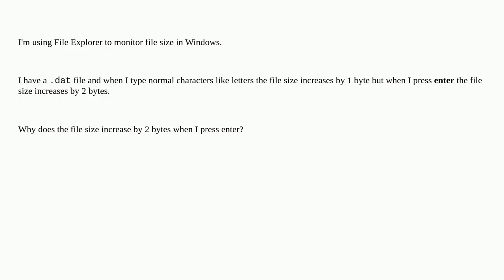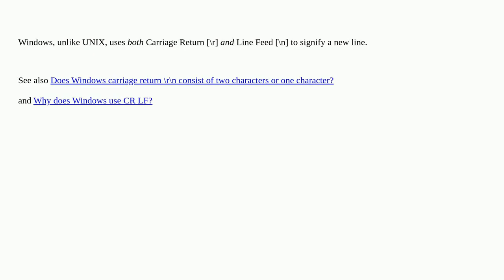Why does pressing enter increase the file size by 2 bytes in windows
A special thanks goes out to the community

  size windows-explorer windows